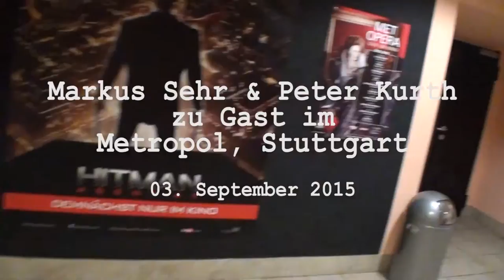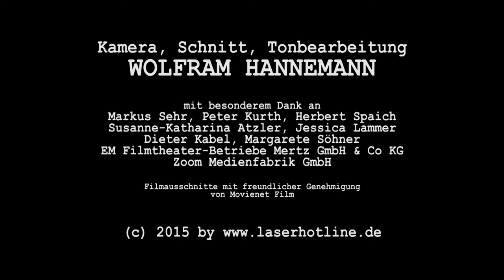DIE KLEINEN UND DIE BÖSEN - Markus Sehr & Peter Kurth zu Gast in Stuttgart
Regisseur Markus Sehr und sein Hauptdarsteller Peter Kurth kamen am 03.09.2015 ins Metropol-Kino nach Stuttgart, um ihren Film DIE KLEINEN UND DIE BÖSEN persönlich vorzustellen. Herbert Spaich vom SWR moderierte den Abend.